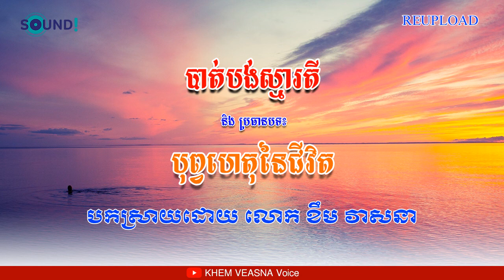KHEM VEASNA​ | បាត់បង់ស្មារតី និងប្រធានបទ បុព្វហេតុនៃជីវិត | KHEM VEASNA Voice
វីដេអូផ្សេងទៀត៖